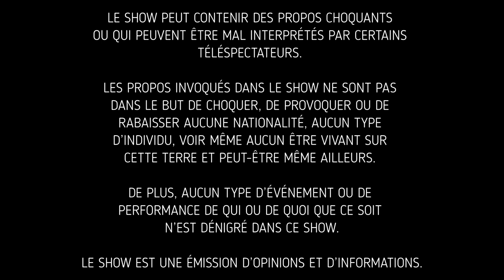Coach Grondin en privé volet 1 - les exos à faire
Cette année, je vous coach en privé et je commence en vous suggérant quelques exercices.